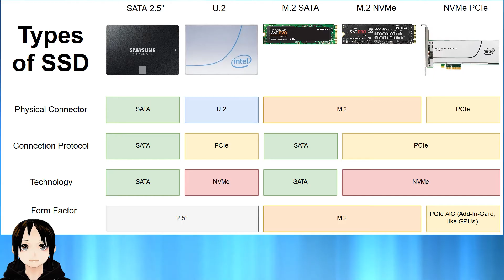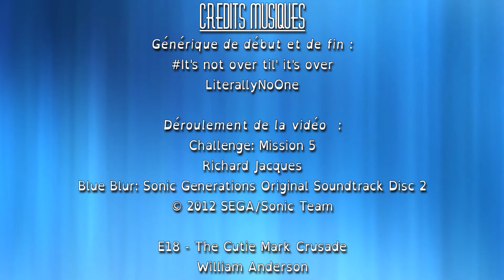Question rapide - 03 SSD et SSD NVME - Quelles différences ?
Vidéo crée par : MangaTD

Depuis quelques années, des nouvelles formes de SSD sont apparus. Ils se diffèrent par des débits toujours plus rapide que l'on doit à des nouvelles façons de les brancher par rapport aux 2 bons vieux câbles SATA.
Le problème, c'est que ça a entrainé pas mal de confusion.
Cette vidéo vous aidera à les différencier.